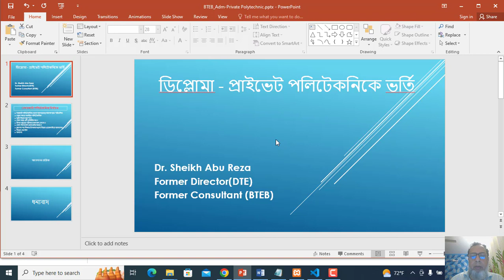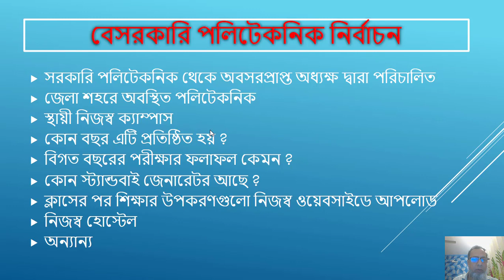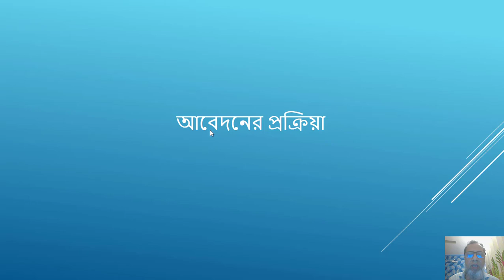প্রাইভেট পলিটেকনিকে ভর্তি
@Diploma admission, @ FCFS, @ পলিটেকনিক ভর্তি, বাংলাদেশ কারিগরি শিক্ষা বোর্ডের অধীনে এসএসসি/দাখিল (ভোকেশনাল) অথবা জেনারেল এসএসসি/দাখিল পাশ করে ডিপ্লোমা তথা পলিটেকনিক ভর্তি ২০২২-২৩ এ  আবেদনের মাধ্যমে যেভাবে পেতে পারেন প্রছন্দের টেকনোলজি ও ইনস্টিটিউট। আগে আসলে আগে পাবেন ডিপ্লোমা ভর্তি আবেদন ২০২২-২৩ কীভাবে করবেন? কারা করতে পারবে? আবেদনের যোগ্যতা, নিশ্চায়ন ফি ইত্যাদি সব কিছু নিয়েই আজকের ভিডিও। পরামর্শের জন্য 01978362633